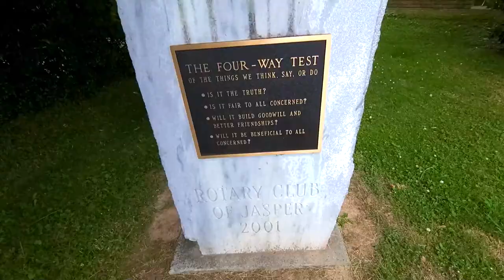Living in Jasper Georgia | Full Vlog Tour of Jasper Georgia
What is it like living in Jasper Georgia? Let me show you around Jasper Georgia today!

Jasper, Georgia is an amazing town just outside of the Atlanta area, and it’s considered the first mountain town in Georgia! Today, I’ll take you around Jasper and show you a few homes at a few different price points so you can see if Jasper is a good fit for you, whether you plan to move here permanently, or if you’re looking for an amazing vacation home. Jasper has it all!

Jasper is such a beautiful town, and it offers a ton to eat, amazing homes of all shapes and sizes, and absolutely breathtaking views of the mountains. It’s situated right at the foothills of the Appalachian Mountains, so you’ll find incredible hiking, biking, swimming, and more in this unique, historic town.

One of the things that many people enjoy about Jasper, aside from the obvious pristine, serene views and sites you get every day when you look out the window of your home, is the fact that so many of the communities are gated and kept up extremely well. Many of the single family homes in this area have pretty much all-inclusive amenities within the communities, so that makes living in those areas of Jaspers really convenient, no matter what life stage you’re in.

There are, however, many homes in the $200,000 range that are perfect for a first-time homebuyer, or someone who may be interested in a second home or vacation rental, and no matter what, you’re guaranteed a beautiful scene around your home – you can’t get away from those spectacular views!

Let’s explore Jasper today!

00:00 - Introduction to Jasper, Georgia
01:51 - House #1
03:04 - House #2
04:29 - House #3
05:54 - Things to Do and See in Jasper, Georgia
13:36 - Market Report for Jasper, Georgia
15:25 - Drive Through Jasper, Georgia With Me!

If this is your first time to this channel, and you want to know everything about eating, sleeping, working, playing, the good, and the not so good of living in Northwest Georgia, then subscribe ▶ and tap the bell🛎 for notifications so you can be the first to know about the current market in Northwest Georgia.😁

I get calls and emails everyday from people just like you, looking for help on making their move to Georgia, especially Northwest Georgia, and I love helping people find the perfect spot in this amazing region.😍 Whether you are making your move in the next few week or the next few months, give me a call☎, shoot me a text📝, or send me an email📨 so I can help you make a smooth move to Northwest Georgia.🤠